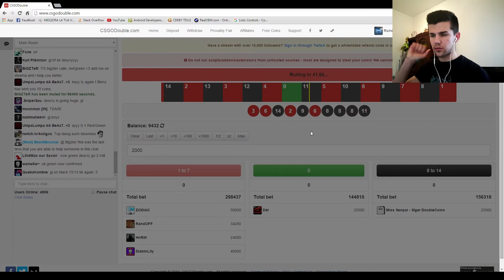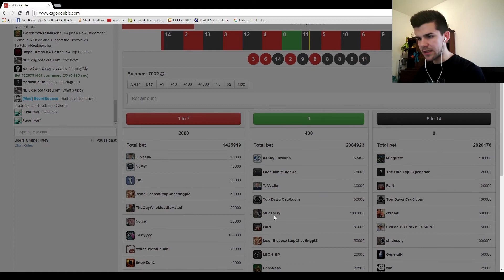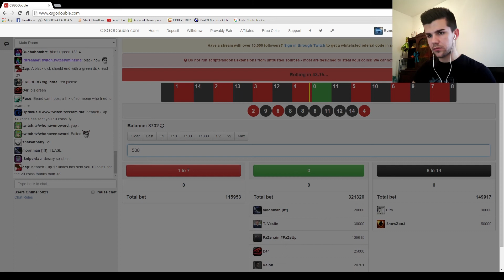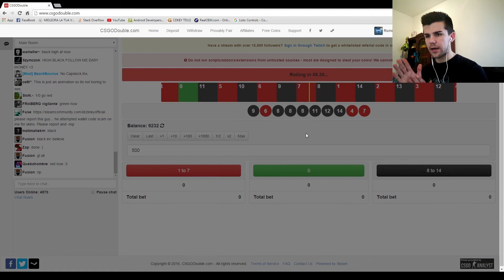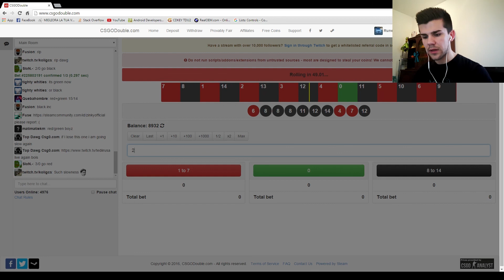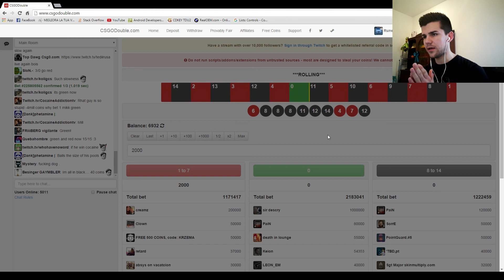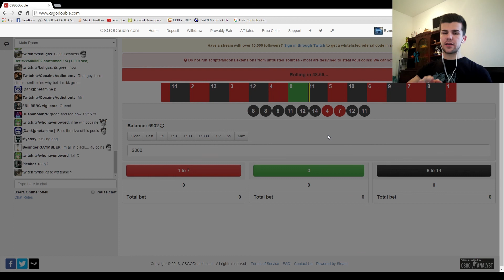RuneR pariaza | Pariuri CS GO ( 02 )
Un nou videoclip cu pariuri facute pe site-ul CSGODOUBLE. Va spun ca am reusit sa urc pana la 60.000 si apoi am pierdut, asta este. Like daca mai doriti clipuri de acest gen.